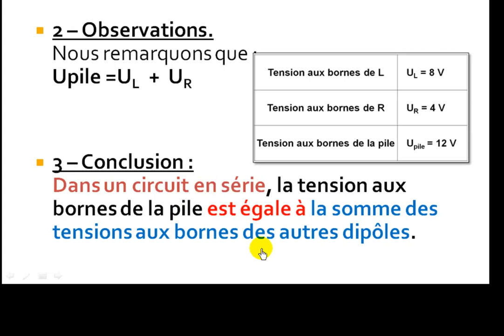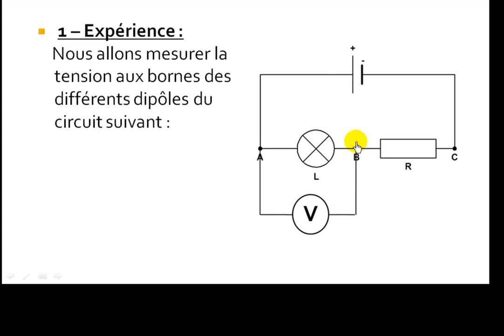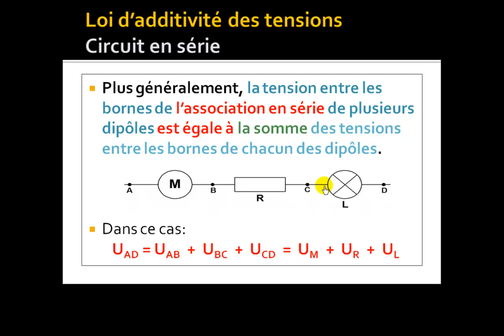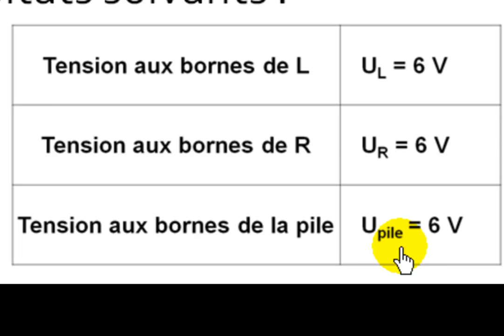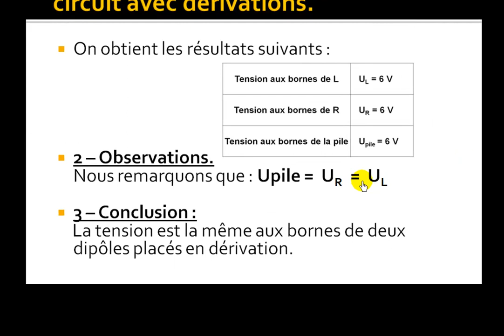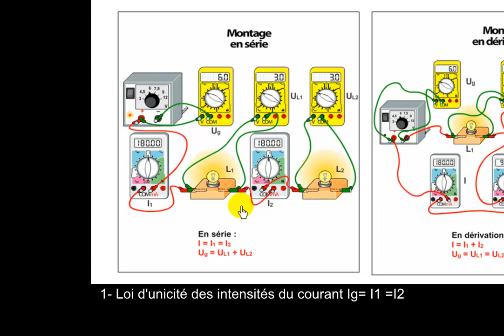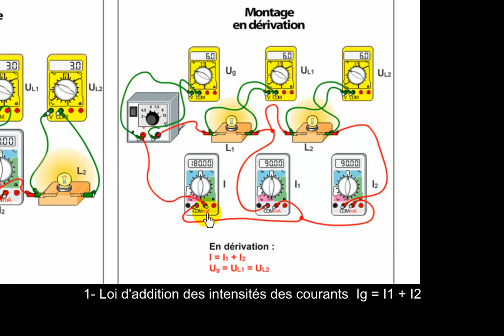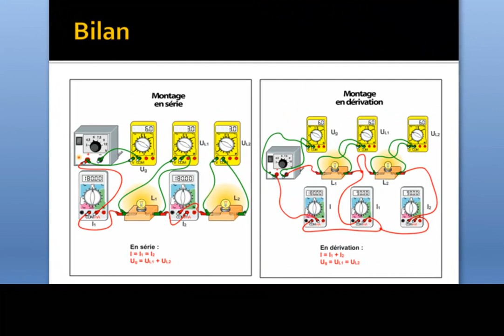Les lois de la tension électrique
La vidéo fait partie d'une série de formation à distance  en sciences physiques sur  les circuits électriques niveau : 1 année collège